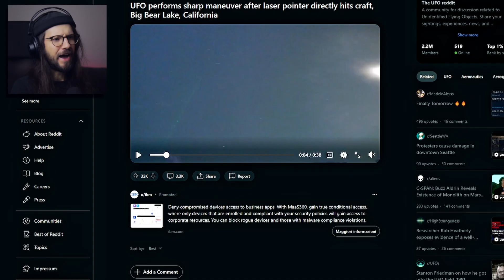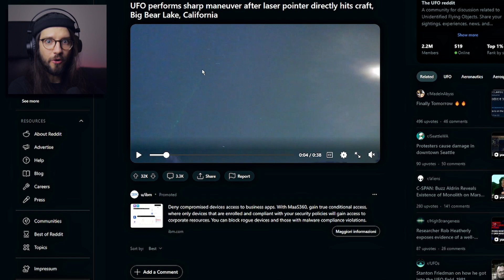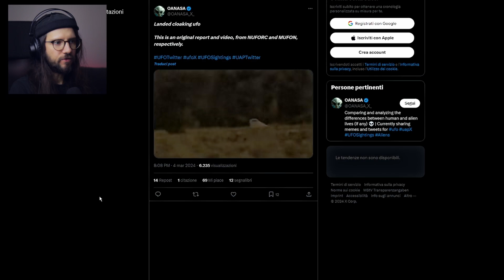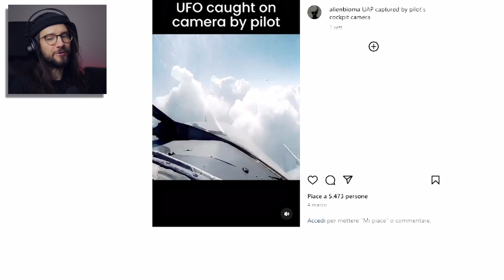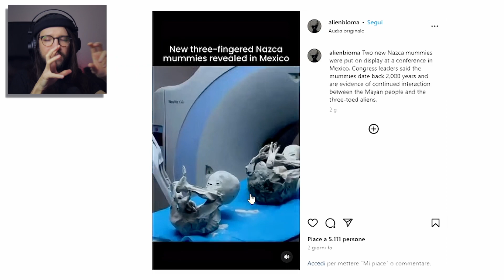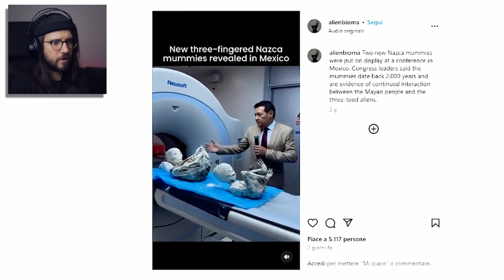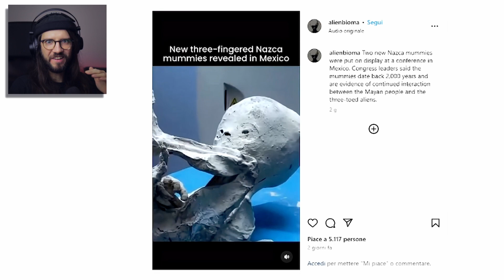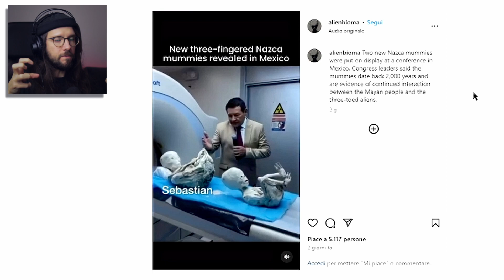Scioccanti evidenze EXTRATERRESTRI - Nuove mummie aliene di Nazca e UAP︱MISTERI real or fake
Le nuove mummie aliene messicane e vari avvistamenti di UAP in giro per il mondo ci fanno chiedere se gli extraterrestri sono sempre stati tra di noi.

MISTERI real or fake è la serie sui fenomeni paranormali, gli spettri e gli UFO.
Reale o falso?
Sei pronto a incontrare il mistero?

Una produzione IsoladelleroseTV
Giuseppe Govinda ☓☓

I contenuti che trovi su MISTERI real or fake sono mostrati con lo scopo di intrattenere o educare lo spettatore. La valenza scientifica e ha discrezione dei loro proprietari.

Tutti i link della puntata di oggi li trovi sul sito Giuseppe Govinda - alternativo nel cuore